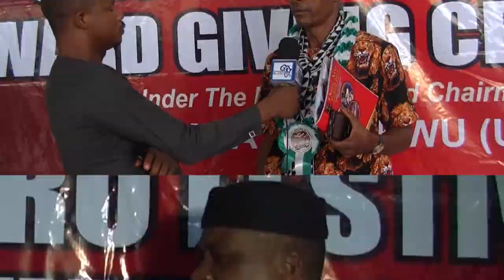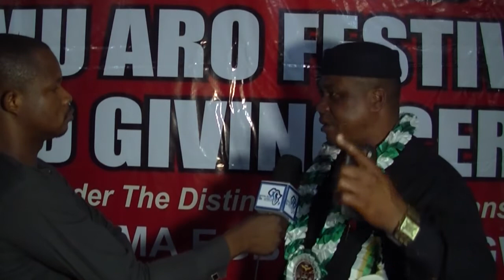WE UNITE THROUGH CULTURE "OMU AROCHUKWU"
Nzuko Arochukwu Abuja Branch, Celebrates 2019 Omu Festival and Award giving ceremony.